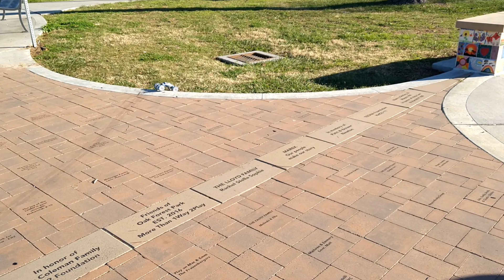Noris, Rotating RC Drift Car